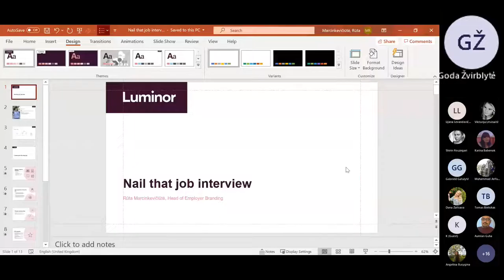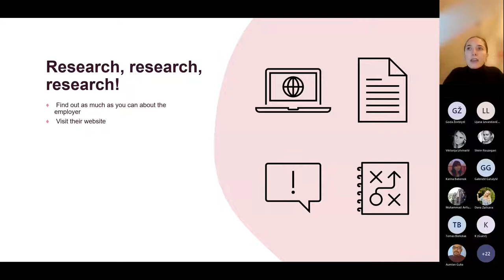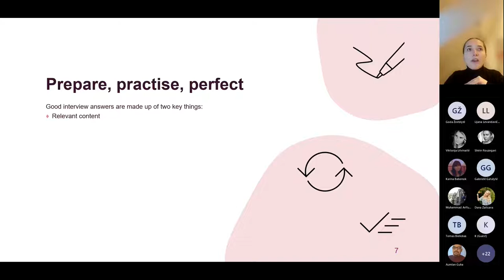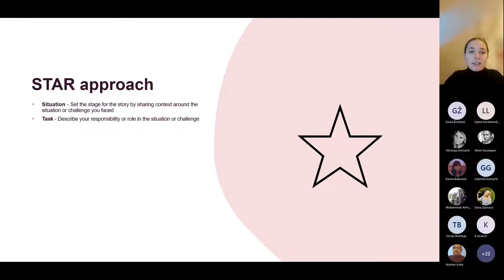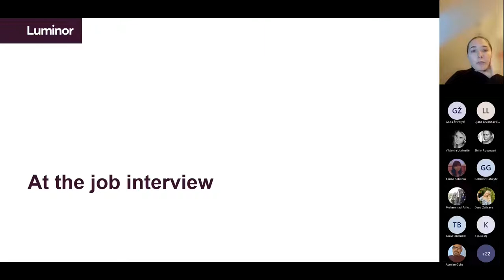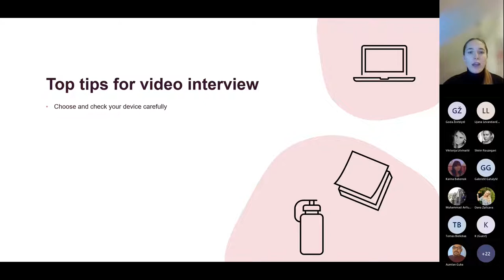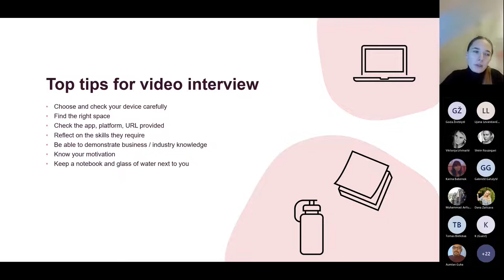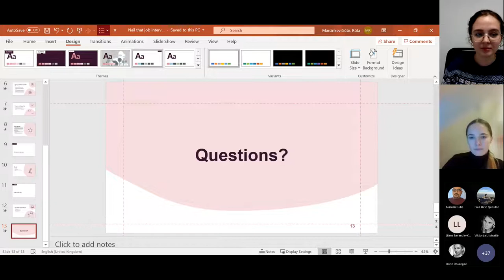Nail that job interview! | Online lecture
It is a competitive job market once a student leaves university. That is why it is so important to know how to prepare for a job interview and make sure that you nail it. During the session we will discuss differences between live and online interviews, things you have to do to prepare. Also, you will learn how to answer situational interview questions and how to not make the most common mistakes.

The session is led by bank 'Luminor' Group Head of Employer Branding Rūta Marcinkevičiūtė.

This lecture is part of the series called „Time for your career“. During it representatives of Lithuanian and international companies share their experience and insights with Vilnius university students.